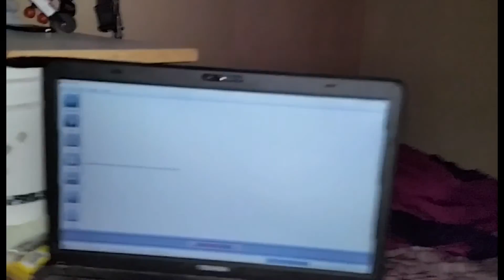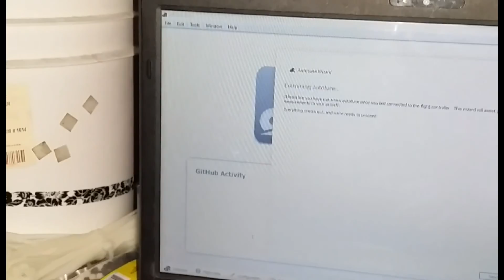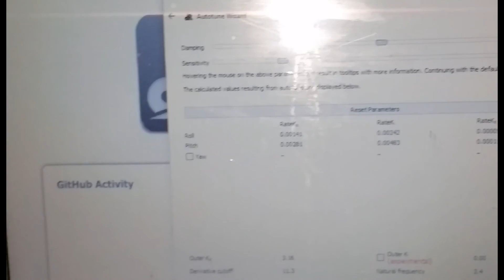dRonin autotune test video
Have to get quad to a hover then flip it to autotune mode, Have room to do it, Now Just watch how the quad will do a shaking dance in the air for about 45 to 60 second tell it stops, when done quickly flip back to first mode and then land and bring back in take a connection to dRonin gcs and let it do its thing then follow instructions and done ...